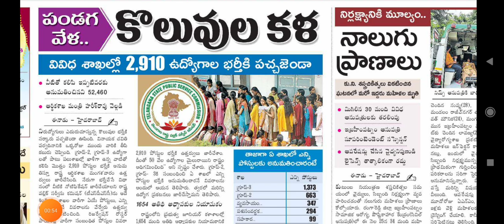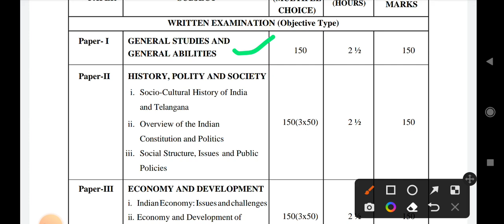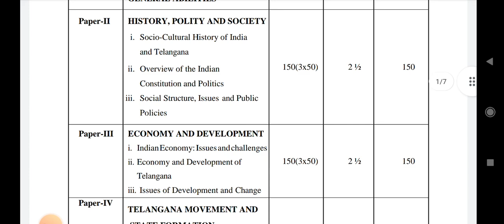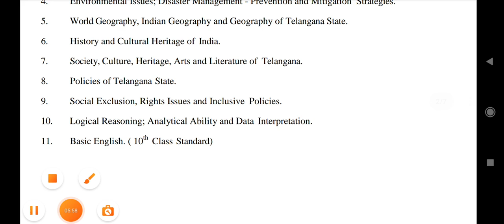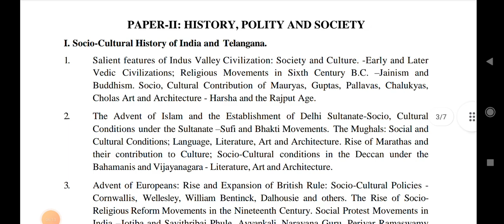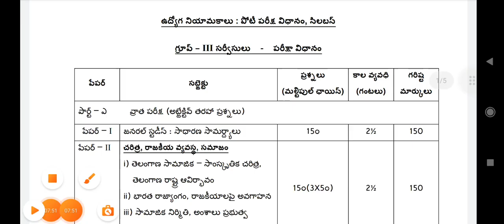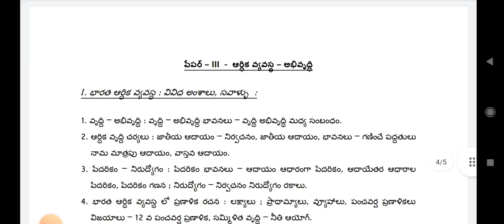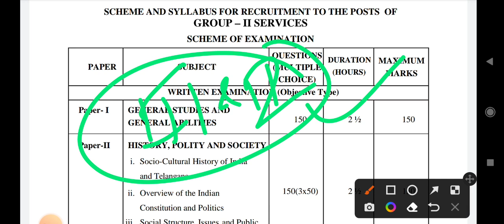TSPSC GROUP 2&3 2022 Notification and Complete Syllabus|| Don't Miss It